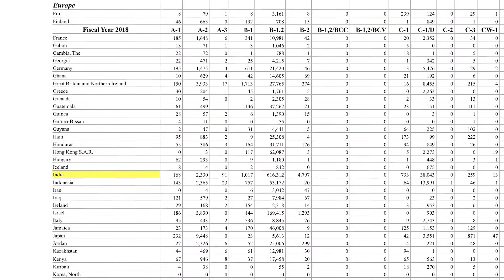"F1 Student Visa Acceptance Rate in India: How to Improve Your Chances | US Visas Demystified"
Curious about the F1 student visa acceptance rate in India? It's roughly between 40-45%. In this video, we dive into the numbers and discuss how you can stand out and improve your chances of visa approval. Don't miss out on key tips to differentiate yourself from other applicants!

0:00 - Introduction
0:42 - F1 Student Visa Acceptance Rate in India
1:30 - Implications of the Acceptance Rate
2:45 - Tips to Improve Your Visa Approval Chances
3:55 - Conclusion

Start your learning journey now with Mr. Patriek Karayil by visiting Patriek is an MIT graduate and a Former Vice President of U.S. News Global Education.